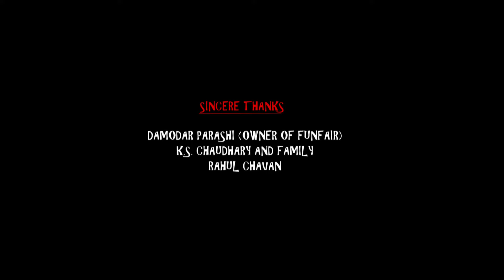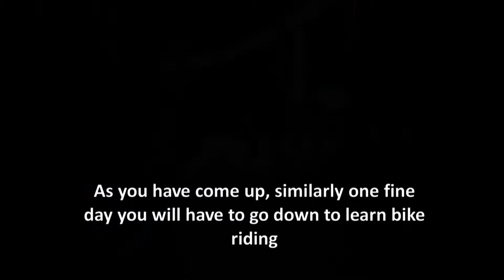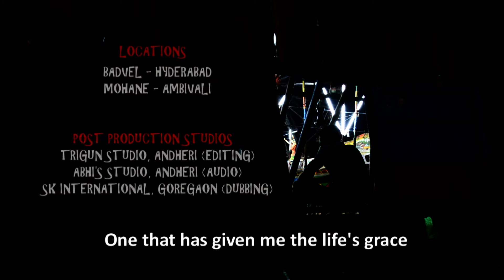Well of death I Maut Ka Kuwa I Short Film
Vinod worked as a bike rider in funfair. He never thought to work there. His past always reminds him his unexpected journey of life which ultimately prepared him to play with death.The film symbolically portrays a boy whose innocence was expecting something else from the life, but the life made him awaited for something else.